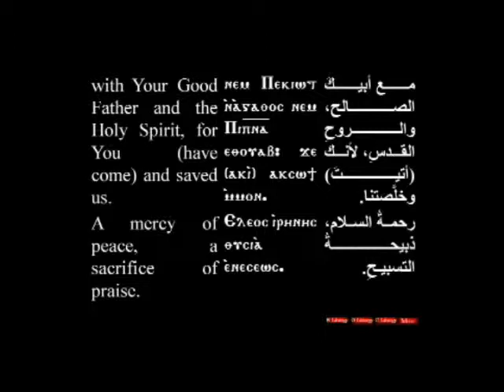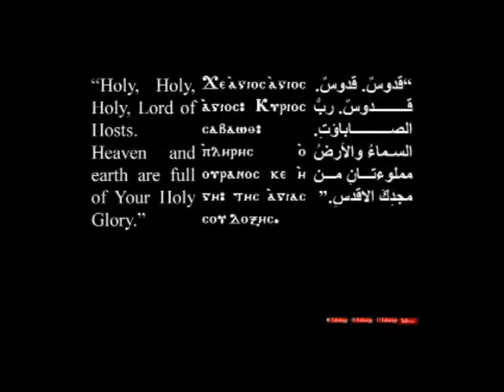Liturgy with Abouna Boules October 2014